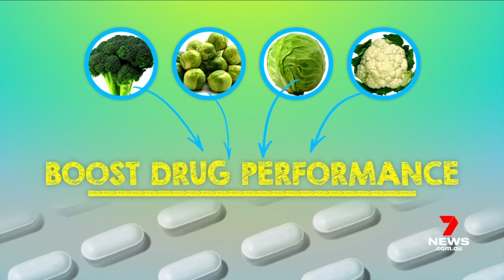Inspiration from vegetables used to fight cardiovascular disease - Channel 7 News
The Heart Research Institute's Dr Xuyu Liu is researching how chemicals best known for their association with ‘cruciferous’ vegetables (broccoli, Brussels sprouts, cabbage, cauliflower, bok choy etc) could be used to develop new treatments for thrombosis (blood clot formation), stroke and diabetes.